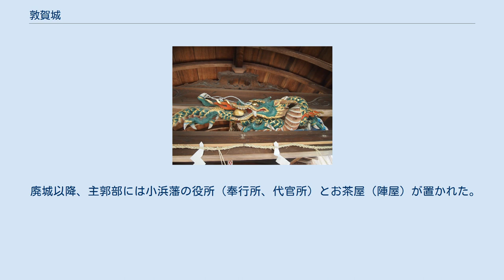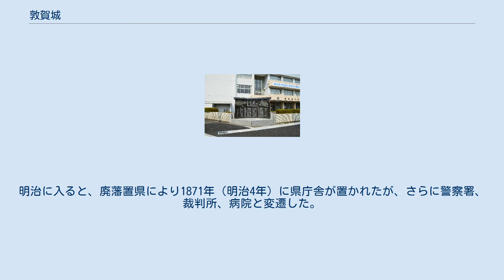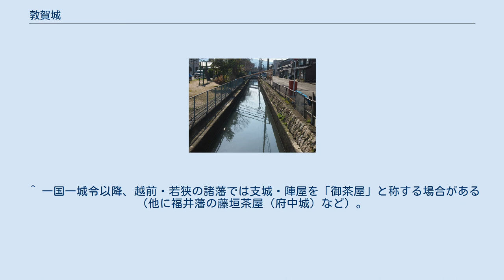敦賀城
敦賀城（つるがじょう）は、越前国敦賀郡天筒山（現・福井県敦賀市天筒町）にあった日本の城。
 1575年（天正3年）に織田信長により越前は平定され、1582年（天正11年）に本能寺の変によって信長が明智光秀に討たれると、羽柴秀吉が台頭。
その家臣だった蜂屋頼隆が敦賀の地に入り三層の天守を持つ敦賀城を築城したが、まもなく頼隆は九州平定中に病死したため、代りに1589年（天正17年）大谷吉継が5万石で敦賀城に入城した説、また大谷吉継の前に秀吉の甥である豊臣秀勝が城主となったという説がある。
 吉継は敦賀城を水城として大改修した。
1600年（慶長5年）に石田三成が秀吉死後に秀吉の遺命を無視し、豊臣家を崩壊させようと画策する徳川家康の打倒を訴えて立ち上がると、再三にわたり「三成に勝機なし」と説得。
しかし三成の堅い決心を知り、熱意に感じ入ると、敗戦を覚悟して西軍に加担した。
関ヶ原の戦いでは奮戦したが敗北、自刃し、戦後は所領は没収された。
 その後、城は吉継の家臣蜂屋将監によって東軍に引き渡され、結城秀康によって代官が派遣されていたが、1616年（元和2年）に一国一城令により、敦賀城は破却された。
 廃城以降、主郭部には小浜藩の役所（奉行所、代官所）とお茶屋（陣屋）が置かれた。
小浜藩は、1624年（寛永元年）に京極忠高の所領となったが、1634年（寛永11年）に京極氏は松江城へ転封となり、代わって酒井忠勝が小浜藩主となった。
以降、幕末までの240余年を酒井氏が支配する。
なお、分家である敦賀酒井氏（敦賀藩とも鞠山藩ともいう）の陣屋は旧金ヶ崎城近くに建てられた。
明治に入ると、廃藩置県により1871年（明治4年）に県庁舎が置かれたが、さらに警察署、裁判所、病院と変遷した。
1909年（明治42年）には、敦賀尋常高等小学校が移転、現在は敦賀西小学校になっている。
 敦賀城伝承地は、北は結城町の赤川、南は三島町の霊山院から稲荷神社、東は水路の残る旧笙の川沿い付近で西小学校・八幡神社・西蓮寺が連なるライン、西は真願寺から敦賀病院を経て霊山院のライン、で囲まれる南北500m、東西300mの範囲という。
現在、城跡には城塁を含め、その面影を偲ばせるものはないが、以下の遺構などがある。
 ^ 一国一城令以降、越前・若狭の諸藩では支城・陣屋を「御茶屋」と称する場合がある（他に福井藩の藤垣茶屋（府中城）など）。
 ^ 現地案内碑（敦賀みなとライオンズクラブ）説明。